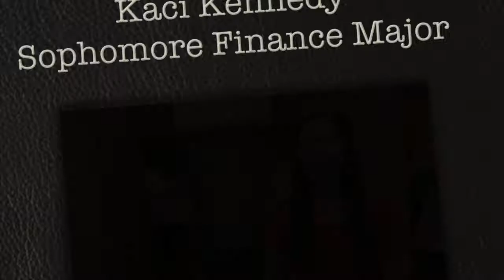The Spears School Experience with Kaci Kennedy